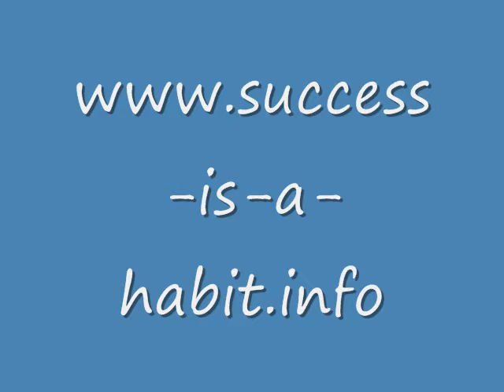working under the sun in my PJ's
a relaxing work from home day - no traffic required